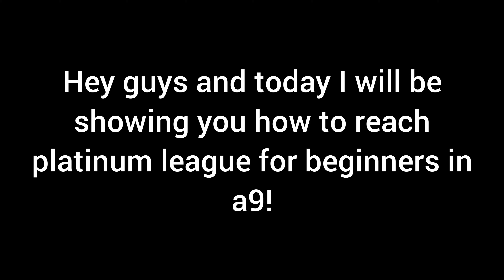How to reach Platinum and Legend League for beginners in asphalt 9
In this video i have shown the easiest and best beginner cars you can use to get to platinum,if skilled can get to legend!Though i dont play this game much now,thanks for so many views!